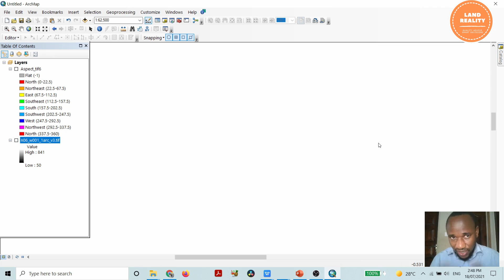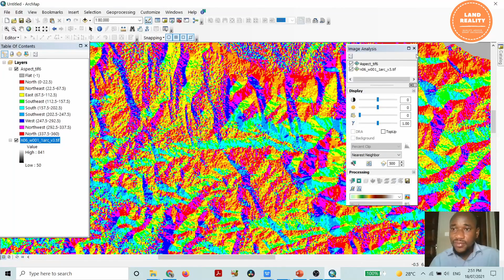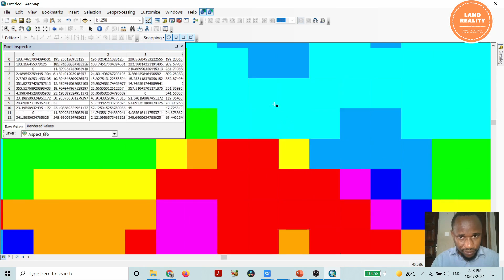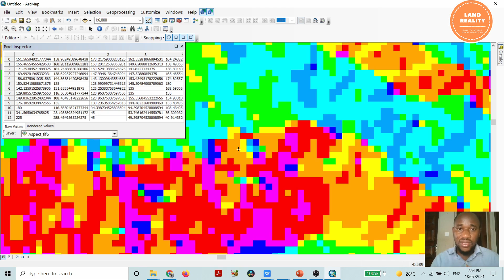Comparison|swip tools in Arcgis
This video basically demonstrates how to use comparison tools such as swip tools,flicker tools as well as pixel inspector.The video also touched on  how to customize tools in Arcgis desktop.